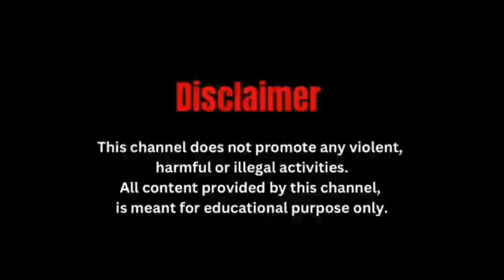तेंदुए के हमला में वृद्ध महिला के साथ हुआ दुःखद घाटना , इलाके में सनसनी